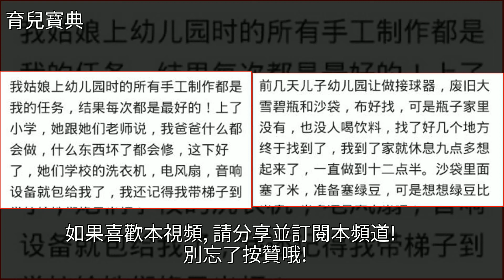幼兒園親子活動你感受如何？網友：我們爺倆一炮成名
幼兒園親子活動你感受如何？網友：我們爺倆一炮成名幼兒園,環境保護,育兒幼兒園親子活動你感受如何？網友：我們爺倆一炮成名幼兒園 環境保護 育兒